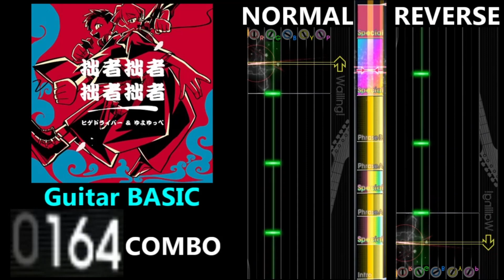[GITADORA GuitarFreaks] 拙者拙者拙者拙者 - Guitar & Bass Scores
0:00 Guitar BASIC (2.85/231COMBO)
2:04 Guitar ADVANCED (5.00/344COMBO)
4:08 Guitar EXTREME (6.80/471COMBO)
6:11 Guitar MASTER (7.25/491COMBO)
8:15 Bass BASIC (2.85/131COMBO)
10:18 Bass ADVANCED (4.40/247COMBO)
12:22 Bass EXTREME (5.95/450COMBO)
14:25 Bass MASTER (7.80/451COMBO)
16:28 Ending

【曲名 / Title】
拙者拙者拙者拙者

ヒゲドライバー ＆ ゆよゆっぺ

GITADORA NEX+AGE

【BPM】
195

① Intro
② Special
③ Phrase A
④ Special
⑦ Special
⑧ Special